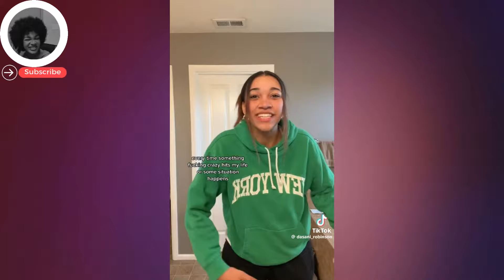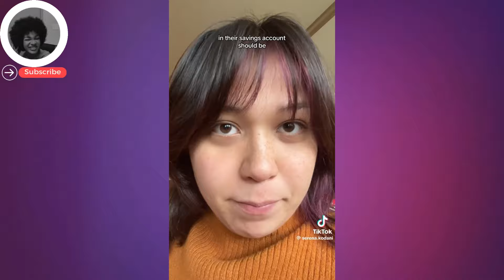TikTok Rants On Being Broke,inflation,Poverty,Cost of Living,Rent